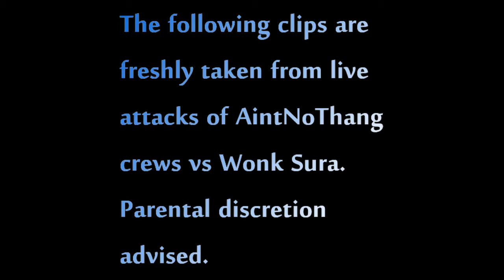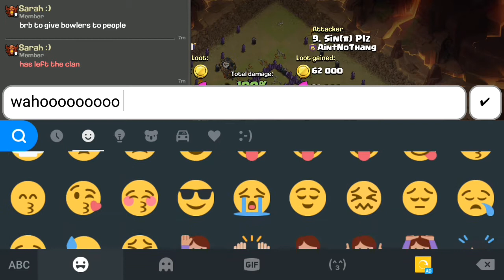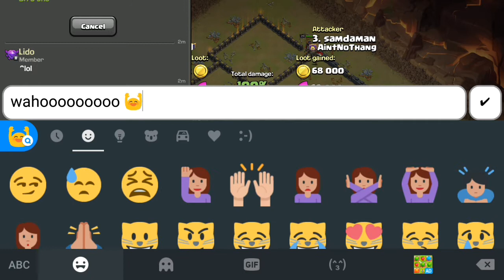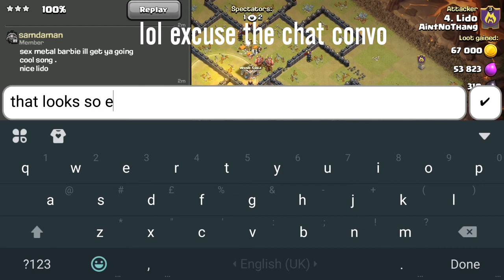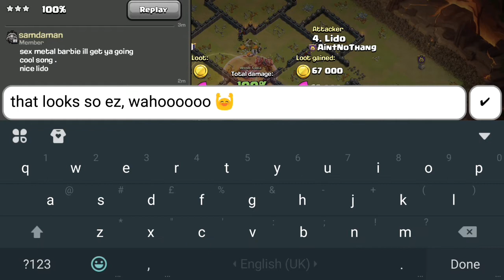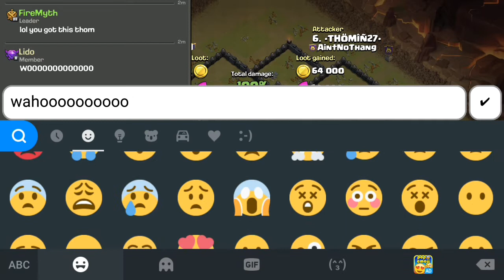Kung Fu Panda (LIVE attacks) | AintNoThang crews | Clash of Clans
Full recap is coming soon